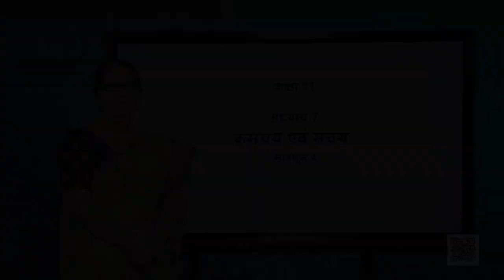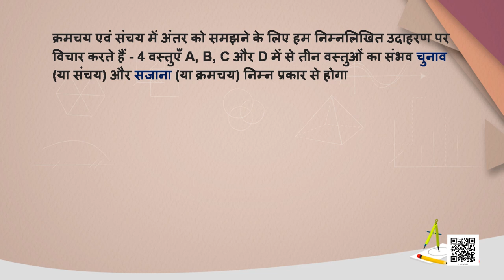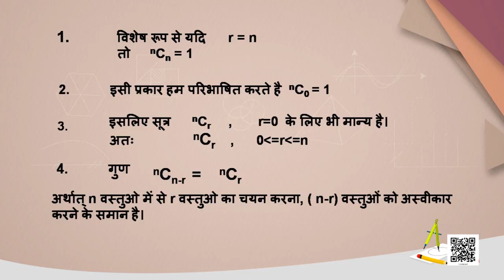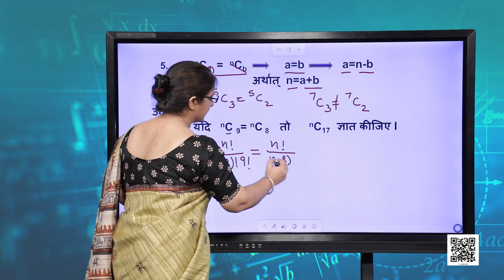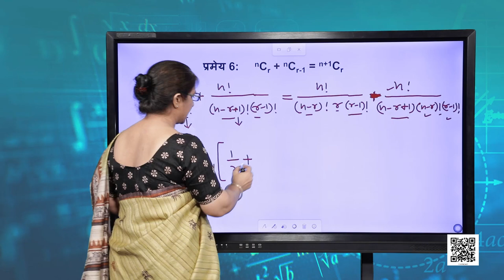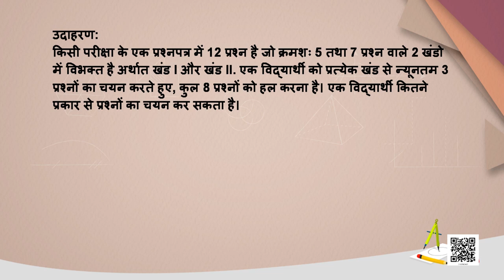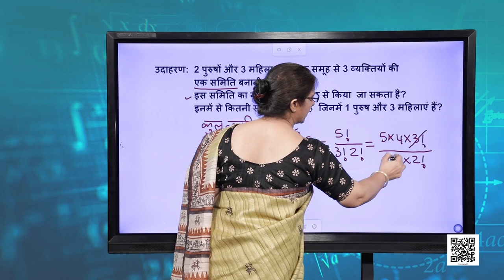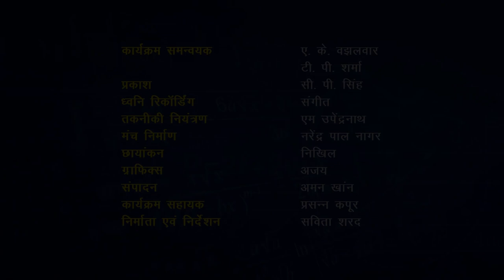कक्षा 11. गणित: पाठ 7. क्रमचय एवं संचय (भाग 4)